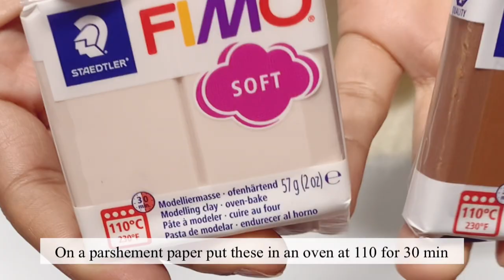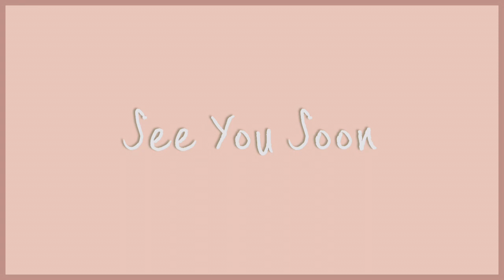DIY handmade gifts/ 4 easy ideas… last minute & affordable 🎁 | MiSo Simply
Tried to make some easy last minute gifts by myself. wasn't that hard. I'm sharing here 4 ideas for present for firends familly or even for yourself .

Peace / love/ MiSo
- link-

      ♤Instagram: @misosimply (for writings, thoughts and daily life)
- tools-
       ◇Caméra: nikon d3200 an iPhone x